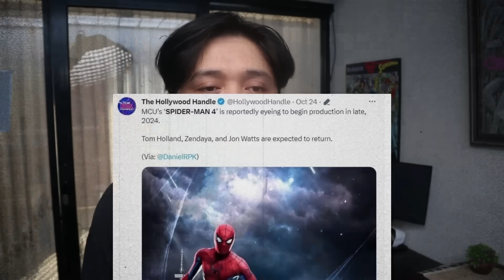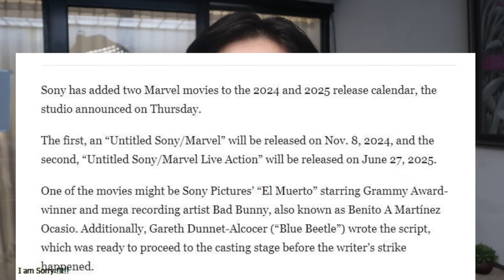TOM HOLLAND KEMBALI DARI REHAT KARENA SPIDER-MAN 4 CERITANYA GIL44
Spider-Man 4 kabarnya akan segera produksi dengan cerita Spider-man yang lebih membumi.